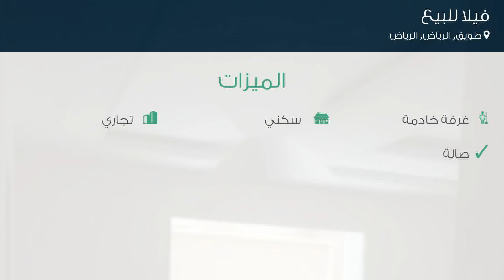فيلا للبيع في حي طويق, مدينة الرياض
تفاصيل العرض:-

رقم: 4260625

ميزات:-

3 الغرف, 4 غرف أخرى, 4 عدد دورات المياه, 1 سعة مرآب السيارات, غرفة خادمة, سكني, تجاري, صالة